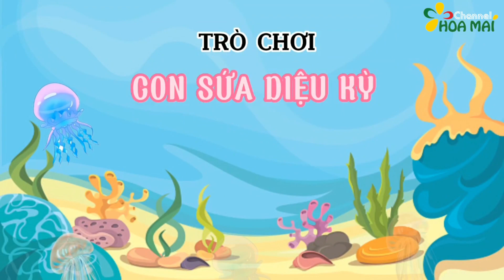Trò chơi: Con sứa diệu kỳ | Mầm non Hoa Mai Gò Vấp